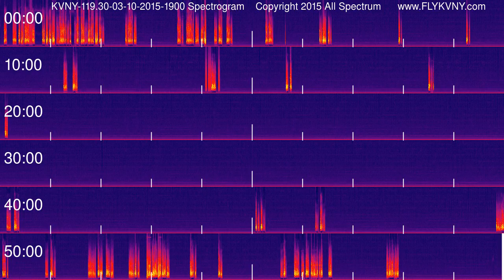Van Nuys Airport Tower Recordings 119.3 MHz 03-10-2015 1900 hour Spectrogram